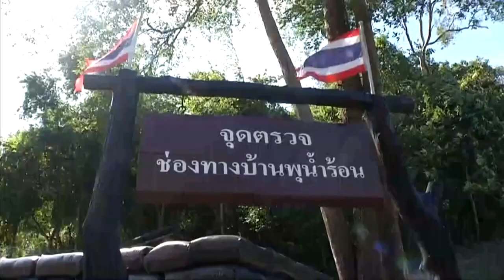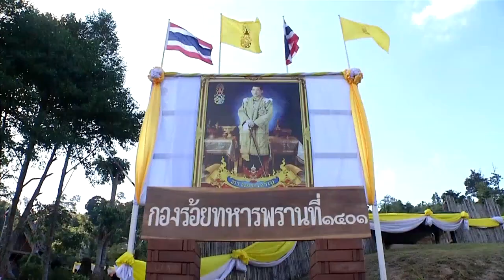องคมนตรี เชิญสิ่งของพระราชทานเนื่องในโอกาสปีใหม่ 2567 ไปมอบแก่เจ้าหน้าที่ปฏิบัติภารกิจกองกำลังชายแดน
พระบาทสมเด็จพระเจ้าอยู่หัว และสมเด็จพระนางเจ้าฯ พระบรมราชินี ทรงห่วงใย และทรงมีพระราชประสงค์ที่จะพระราชทานขวัญกำลังใจแก่เจ้าหน้าที่ที่ปฏิบัติหน้าที่กองกำลังชายแดนที่เสียสละ ทุ่มเทกำลังกาย กำลังใจ และตั้งใจในการปฏิบัติหน้าที่เพื่อประเทศชาติในพื้นที่ต่าง ๆ ทั่วประเทศ โดยวันนี้ ทรงพระกรุณาโปรดเกล้าโปรดกระหม่อมให้ พลเอก ไพบูลย์ คุ้มฉายา องคมนตรี เชิญสิ่งของพระราชทาน เนื่องในโอกาสปีใหม่ 2567 จำนวน 300 ชุด ไปมอบแก่เจ้าหน้าที่ที่ปฏิบัติหน้าที่ (กองทัพภาคที่ 1) ณ กองร้อยหน่วยเฉพาะกิจตำรวจตระเวนชายแดน 2 อำเภอโคกสูง และกองร้อยทหารพรานที่ 1303 บ้านเขาดิน อำเภอคลองหาด จังหวัดสระแก้ว เพื่อเป็นขวัญและกำลังใจแก่กำลังพลและเจ้าหน้าที่

ในตอนบ่าย ทรงพระกรุณาโปรดเกล้าโปรดกระหม่อมให้ องคมนตรี เชิญสิ่งของพระราชทาน เนื่องในโอกาสปีใหม่ 2567 จำนวน 150 ชุด ไปมอบแก่เจ้าหน้าที่ที่ปฏิบัติหน้าที่ (กองทัพภาคที่ 1) ณ จุดตรวจช่องทางบ้านน้ำพุร้อน กองร้อยทหารพรานที่ 1403 อำเภอเมือง จังหวัดกาญจนบุรี

จากนั้น เดินทางไปยังกองร้อยทหารพรานที่ 1401 บ้านตะโกล่าง อำเภอสวนผึ้ง จังหวัดราชบุรี เชิญสิ่งของพระราชทาน เนื่องในโอกาสปีใหม่ 2567 จำนวน 150 ชุด ไปมอบแก่เจ้าหน้าที่ที่ปฏิบัติหน้าที่ (กองกำลังสุรสีห์) ณ กองร้อยทหารพรานที่ 1401 บ้านตะโกล่าง อำเภอสวนผึ้ง เพื่อเป็นขวัญและกำลังใจแก่เจ้าหน้าที่ทหารบก ตำรวจตระเวนชายแดน และทหารพราน ที่ปฏิบัติหน้าที่ด้วยความเสียสละ ตั้งใจ และทุ่มเทเพื่อประเทศชาติ โอกาสนี้ องคมนตรี ได้เชิญพระราชกระแสทรงห่วงใยของพระบาทสมเด็จพระเจ้าอยู่หัว และสมเด็จพระนางเจ้าฯ พระบรมราชินี ไปกล่าวกับเจ้าหน้าที่ที่ปฏิบัติหน้าที่ได้รับทราบ ยังความปลื้มปีติแก่กำลังพลและเจ้าหน้าที่ ซึ่งต่างสำนึกในพระมหากรุณาธิคุณเป็นล้นพ้น